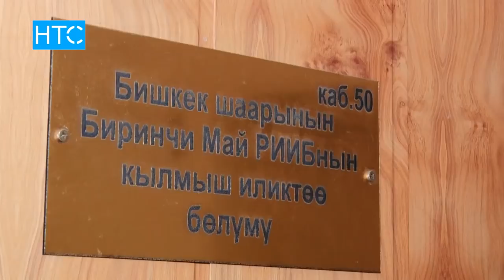Милиция кызматкерин бычактап кеткен адамдын видеосу табылды / 27.10.17 / НТС